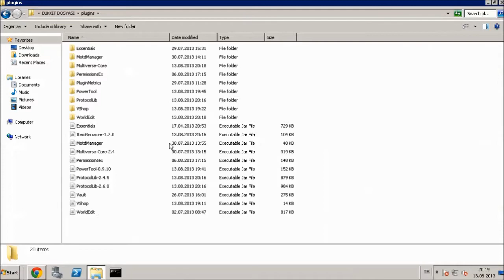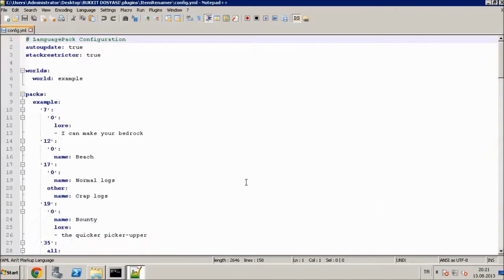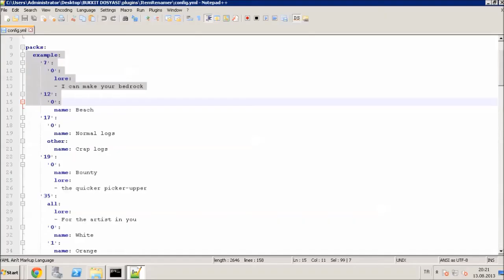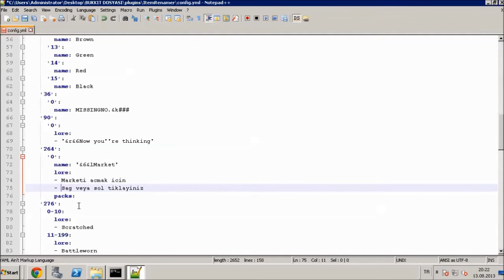Türkçe Bukkit Plugin Tanıtımı-43: Item Renamer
Devamını kaçırmayın !

Intro: GoldSolace